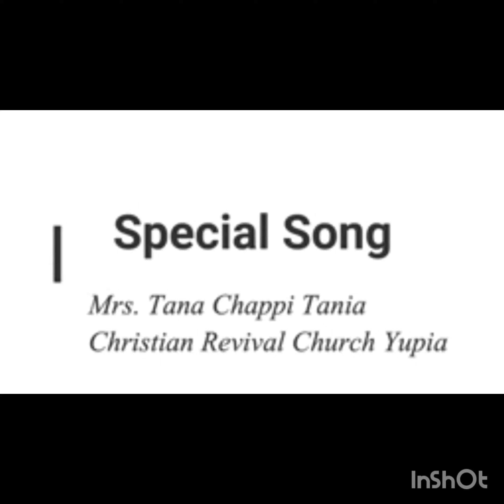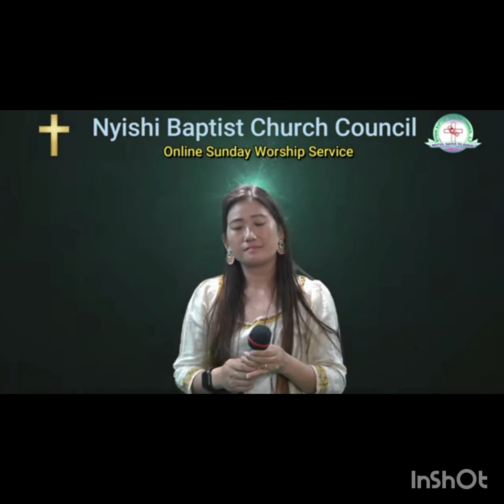the best Christian song/ Hindi Gospel song/Nyishi Baptist Church council/ tana chappi tania